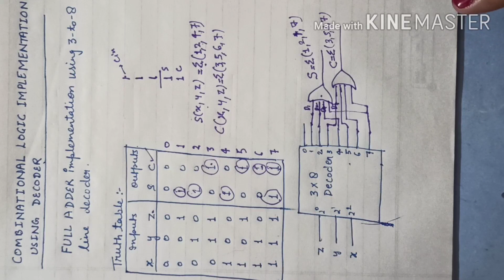Lecture#33: Full Adder Circuit using 3-to-8 line decoder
Self Declaration

“The contents is exclusively meant for academic purposes and for enhancing teaching and learning. Any other use for economic/commercial is strictly prohibited. The user of the content shall not distribute, disseminate or share it with anyone else and it’s use is restricted to advancement of individual knowledge.

The information provided in this e-content is authentic and best as per my knowledge.”

By-Nidhi Gupta
UGC-NET(CS) ,U-SET(CS), FATE, RET, MCA , PGDCA, B.Sc.(PCM) Gold Medalist
Assistant Professor
Dept. Of Computer Science
IP(PG) College, Campus-2 Bulandshahr

References :-

Title: Digital Logic and Computer Design Author : M. MorrisMano

Title: Digital Design Third Edition Author: M. MorrisMano

Title: Digital Fundamentals Eighth Edition Author: Floyd &Jain

 Title: Digital Logic and Computer Organization.  Author: V. RajaRaman, T.RadhaKrishnan

Title: Digital Electronics and Logic Design Author: B. Somanathan Nair

Title: Computer System Architecture Author: M.Morris Mano

Title: Digital Electronics  Author: D.A.Godse, A.P.Godse

Title: Computer Fundamentals Author: Pradeep K.Sinha, Priti Sinha